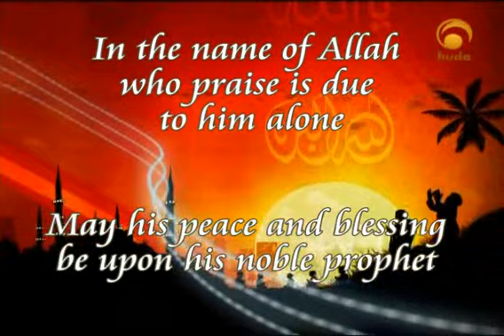The Prophet's Prayer (10) - How to develop khushu' (2)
"The Prophet's Prayer" Dr. Muhammad Salah

Shaikh Muhammad Salah explained in details
how to pray exactly like the Prophet peace be upon him did
and also how to develop khushu' in the prayer

Dr. Muhammad Salah is one of the well-known Islamic scholars in USA.
He led the Islamic Center of Victoria, Texas and founded two Islamic and Arabic schools, Namely Iman Stems and the Muslim Generation.
He is a persistent host of "Ask Huda" and "Correct Your Recitation", a couple of the most well-known programs to be broadcasted by Huda TV.

He is the"Religious Supervisor" of Huda TV and meanwhile an Instructor at Shari'a Academy - USA.

Dr. Salah had 500 live broadcasting hours in Egyptian Arabic and American television stations. He teaches at London College online.

He had his MBA in Islamic Studies from Cloverdale college, Theological Foundation - Indiana, USA.
He obtained his BA in Shari'ah and Islamic Law from the University of Al-Azhar in Egypt and a BA in pharmacology. He was an assistant professor of pharmacology.
He obtained a four-year diploma in Muslim arts and Arabic calligraphy.